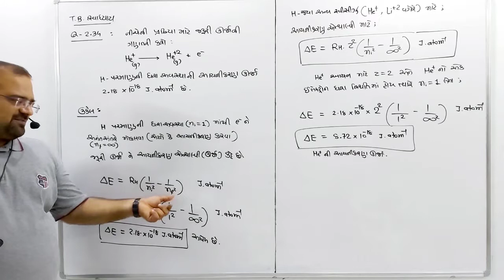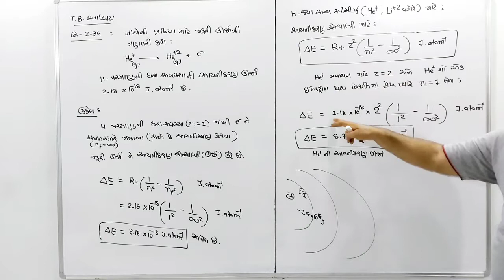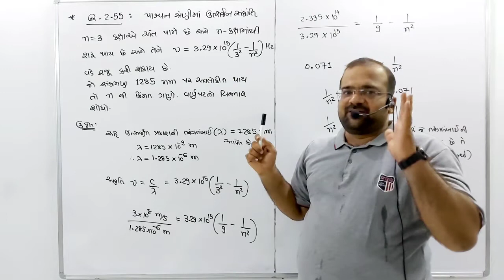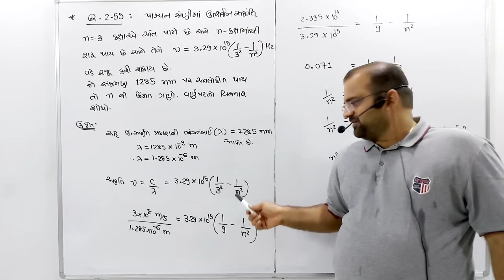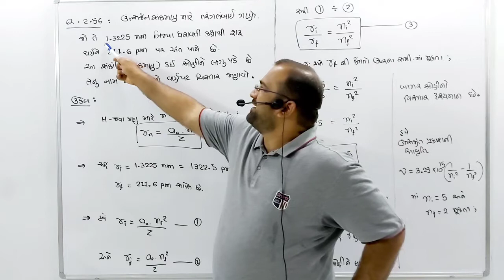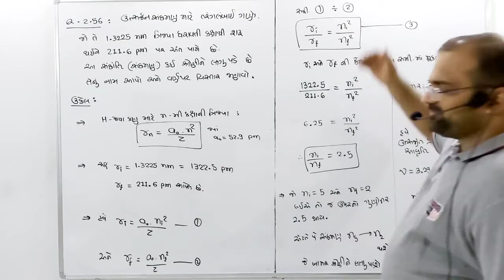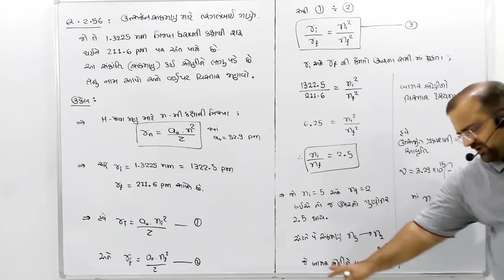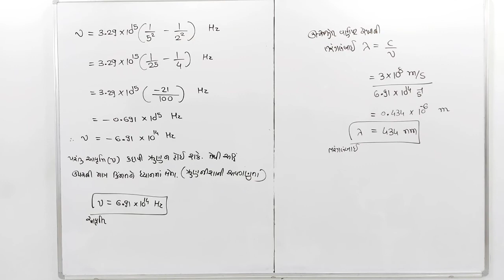GUJ MED/ STD 11/ CH 2/ પાઠ્યપુસ્તક ના દાખલાઓ 2.34, 2.55, 2.56 / NCERT textbook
CHEMISTRY by DEVANG MISTRY

WINNERS ACADEMY